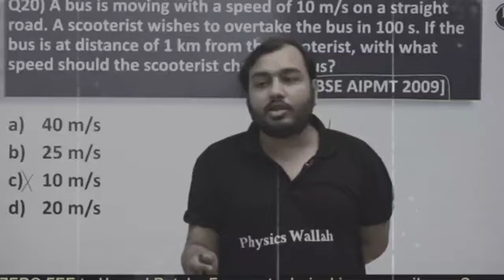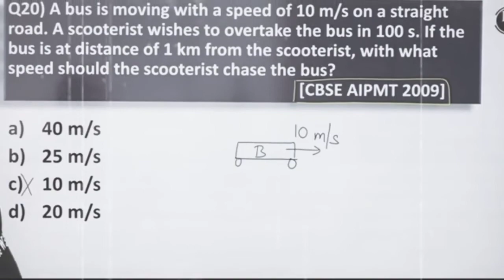Struggle of JEE /NEET aspirant।। Motivational video।।@physics wallah।। PW app।।